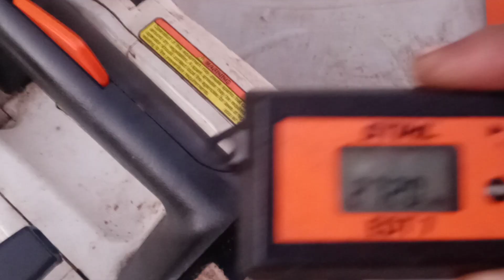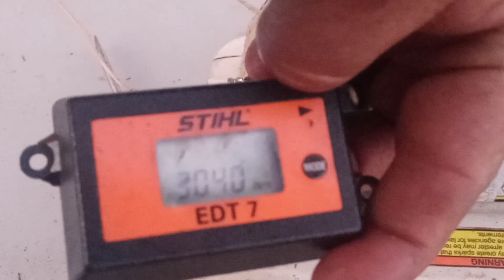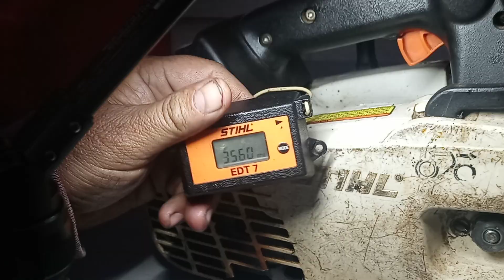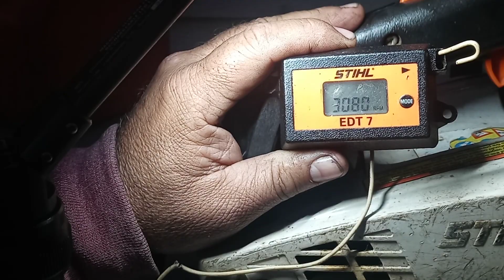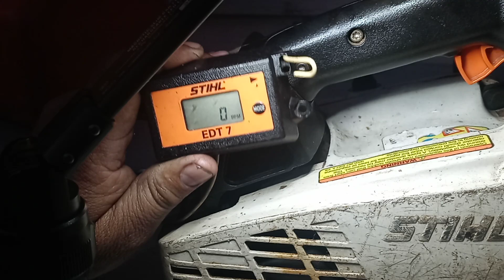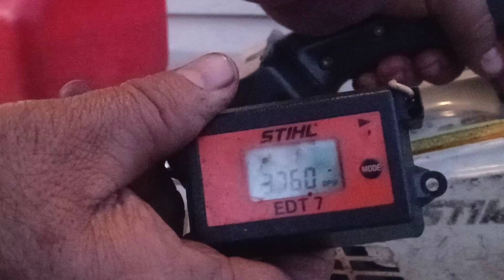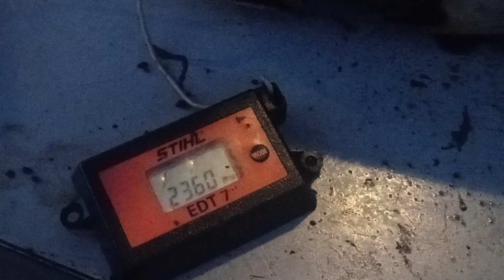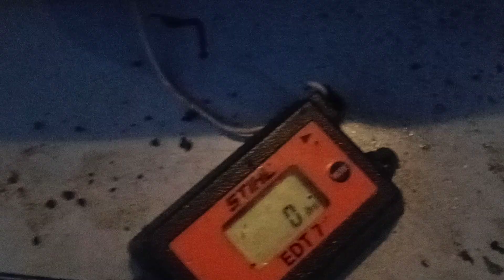/RDMJ.COMO REGULAR UN CARBURADOR CORRECTAMENTE EN UNA MOTOSIERRA.